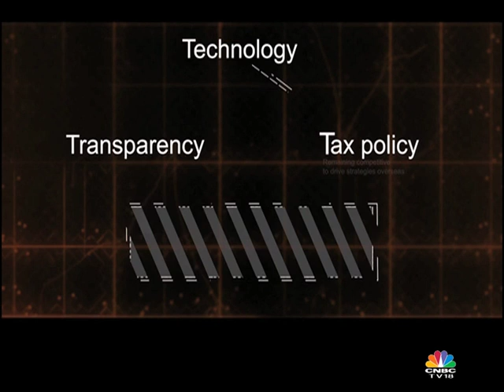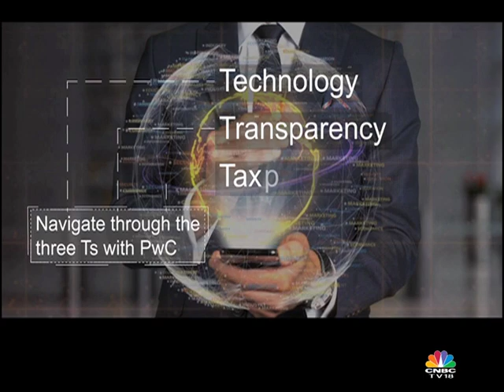PwC - Deal Dynamics - Mergers & Acquisitions Leading The Way Ep#3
The new tax laws, & technicalities surrounding it seems to impact Corporate India’sM&A plans. Industry experts show how to surmount it. PwC Presents India Tax Talks